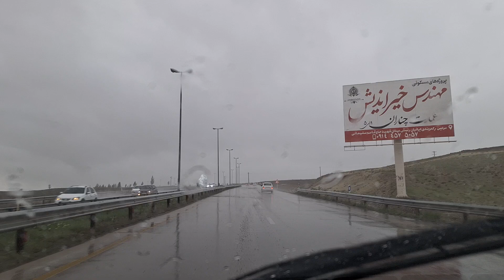سه راه سرعین تا شهر سرعین، اردبیل، ایران